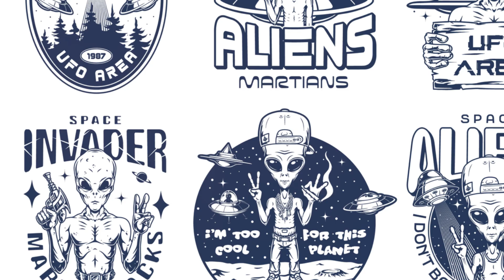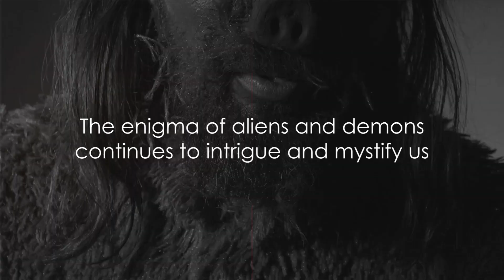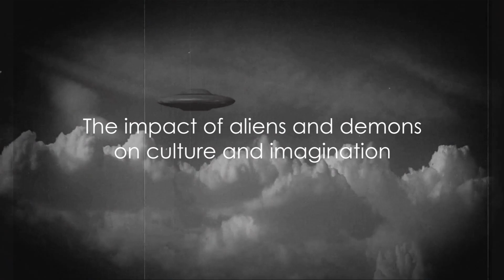Aliens or Demons Unveiling the Mystery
Aliens or Demons: Unveiling the Mystery by Esoteric's Workspace

OUTLINE:

00:00:00 Unveiling the Unseen
00:00:59 The Great Divide
00:02:56 The Convergence of Beliefs
00:03:55 The Final Verdict